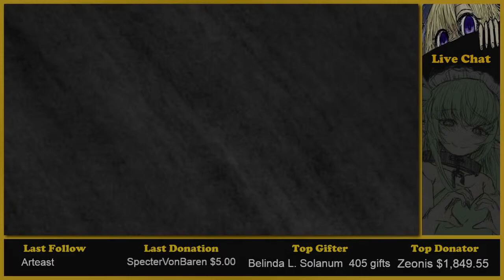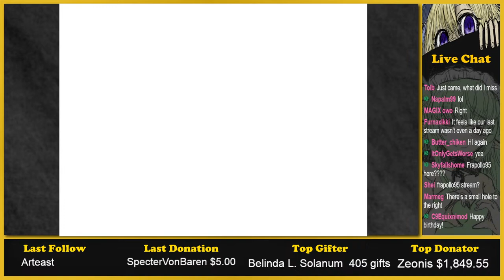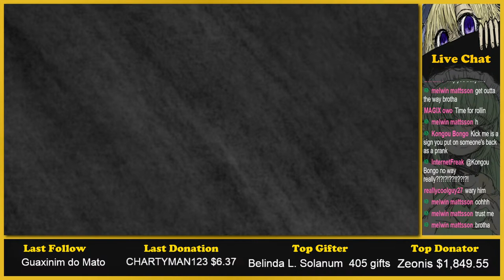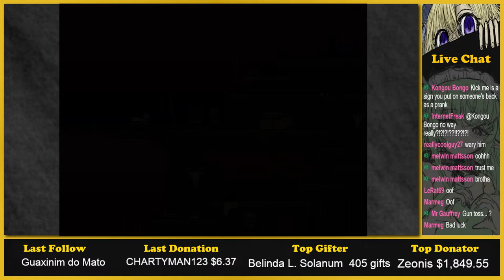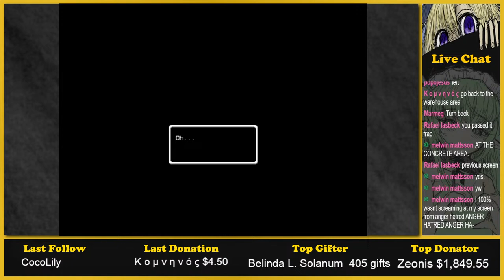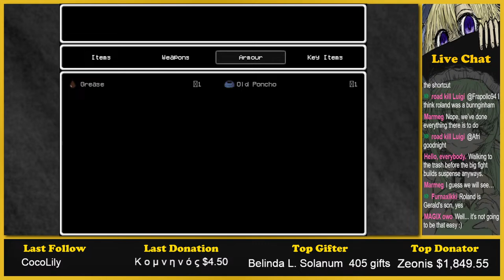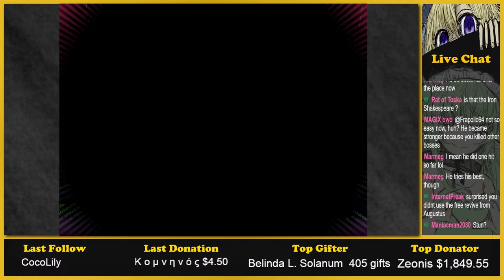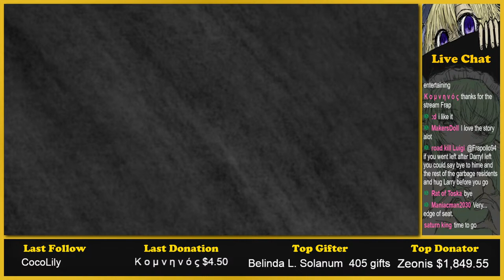Lisa: The Pointless Scholar Of The Schtupid Idiot To Leave Garbage Island